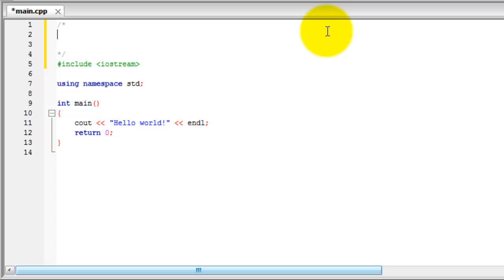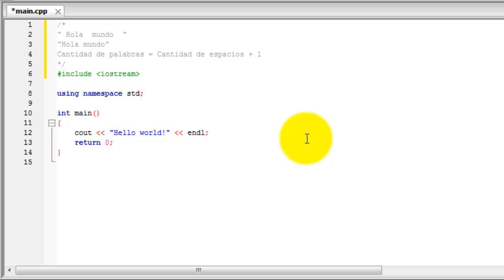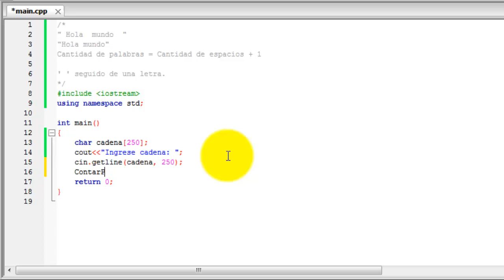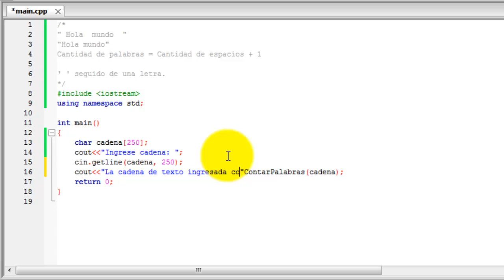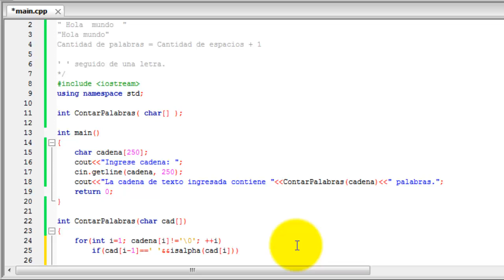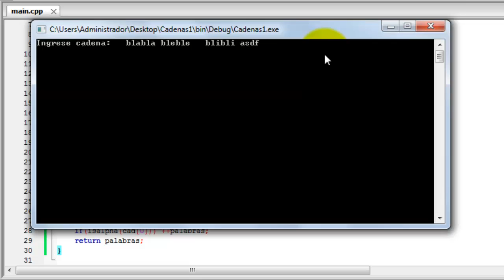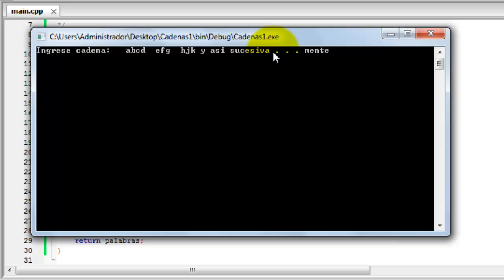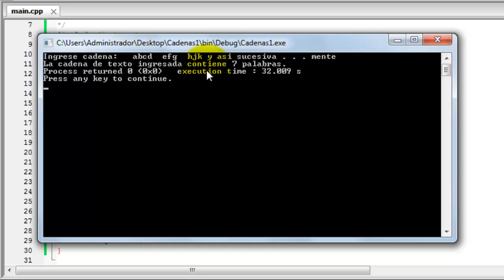Contar cantidad de palabras [C++]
En este video vemos cómo contar la cantidad de palabras en una cadena, almacenada como un arreglo de caracteres (no como un objeto de la clase string).

No incluimos la librería string, ni hacemos uso de funciones como strlen, sino que a bajo nivel recorremos el arreglo.

00:00 → Introducción
00:25 → ¿Qué vamos a implementar?
02:29 → Leer cadena de texto con C++
03:34 → Implementar función
10:29 → Ejecutar el programa por consola